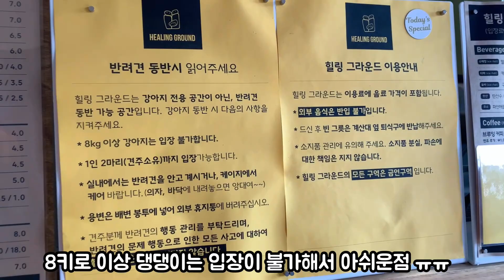댕댕이들이 미쳐날뛸수 있는 애견운동장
은구와 프렌즈! 항상 같이 놀러다니는 친구들과 애견운동장에 다녀왔어용 !
요즘 추워져서 자주 산책을 나가지 못해.. 댕댕이들이 스트레스를 받고 있는거 같아서 특별히 아주 넓은 애견운동장에 데려갔답니다! 공원처럼 넓어서 정말 강아지들이 미쳐날뛰다 돌아왔어요!!

1. 첫째(First): 은지 "EUNJI" (Poodle)
    성별: 여아 (Famale)
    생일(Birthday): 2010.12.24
    특징(Character): 걷는 걸 싫어하고 안겨있는걸 너무 좋아하는 할머니, 먹을꺼 앞에서는 주인이고 없음. 요즘 동안 미모 뿜뿜 (Eunji hates walking and loves to eat. Eunji is 10 years old. But these days my face is getting younger.)

2. 둘째(Second): 은구 "EUNGU" (Maltese)
    성별: 남아 (Male)
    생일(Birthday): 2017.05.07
    특징(Character): 부정교합이라 메롱 하면서 자는 우리막내. 오합지졸이지만 모아놓으면 귀여운 상남자. 잘난거라곤 목소리큰거.(He open his mouth because of malocclusion. Eyes, nose and mouth are cute guys. The good point is a big voice. My youngest child.)